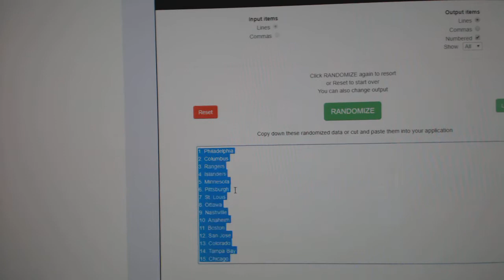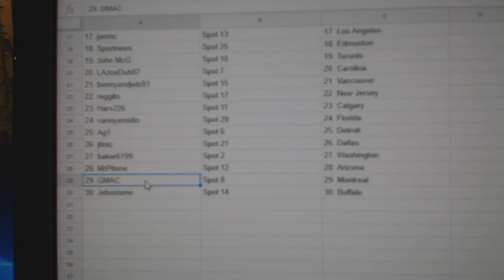Team Randoms - C&C GB #9188